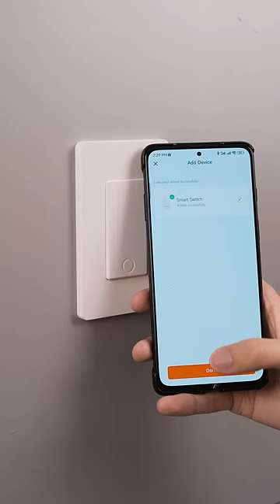The star ring series switch integrates the strongest performance and intelligent experience